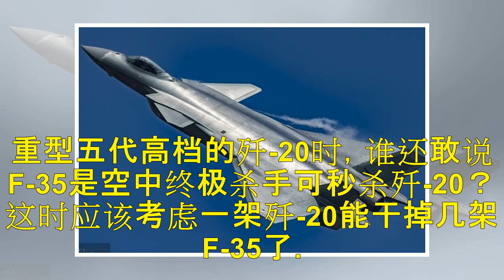美媒：日本部署F-35A成空中终极杀手，歼-20不是对手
据日本共同社报道，日本防卫相小野寺五典15日表示,一架最新型隐身战斗机F-35A于当天午后抵达青森县航空自卫队三泽基地。本月(5月)26日,还会再部署5架,总计将达7架。 小野寺五典表示,周边国家都在急速推进航空战斗力的现代化,F-35A战机的部署有助于提高防空能力以及强化日美间相互运用能力。 美国《空军网》指出，日本自卫队的首架F-35于2016年8月中旬在美国成功下线，当年8月24日，日空自首...